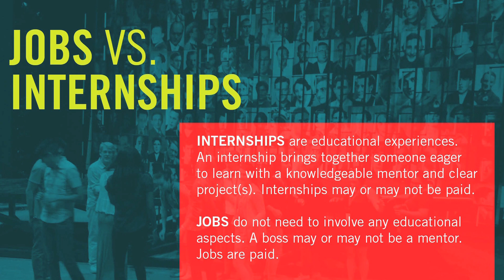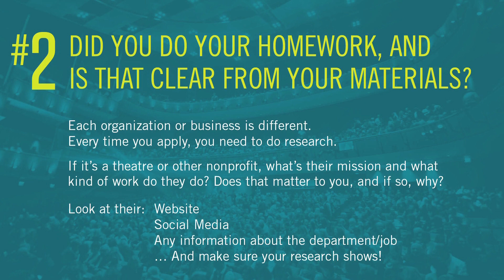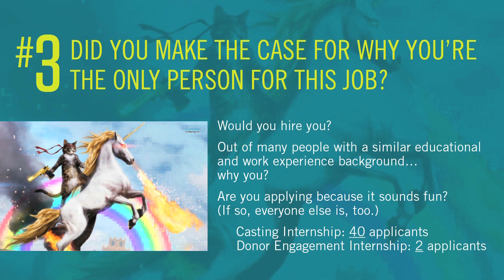How to Apply for Jobs & Internships in the Arts: INTRODUCTION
This video provides an overview of the job and internship application process in the arts and beyond, including the three questions to ask yourself before applying for a gig.

If you're interested in careers in the arts, this video series is for you. Get in-depth information about how to apply for jobs and internships—including the Center Theatre Group Internship Program—from Next Generation Initiatives Director Camille Schenkkan. For more information about our program and to submit an application, visit CenterTheatreGroup.org/Internships.